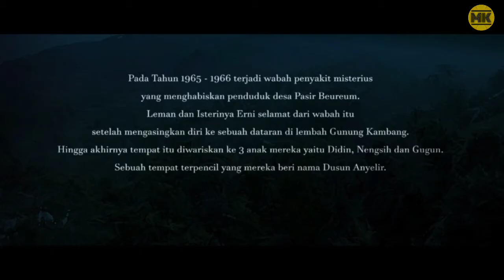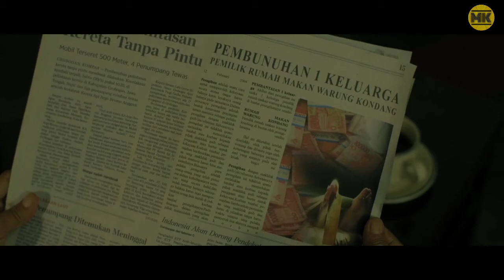Diteror Setan Akibat Melakukan Pesugihan | Alur Cerita Film | BANGKITNYA MAYIT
Hai..video ini adalah alur cerita dari film horor Indonesia yang berjudul BANGKITNYA MAYIT

• Judul Film : Bangkitnya Mayit - The Dark Soul
• Pemeran : Dicky Candra, Jennifer Rachel Natasya, Zacky Zimah, Yati Surachman, Clift Sangra

Selamat Menonton